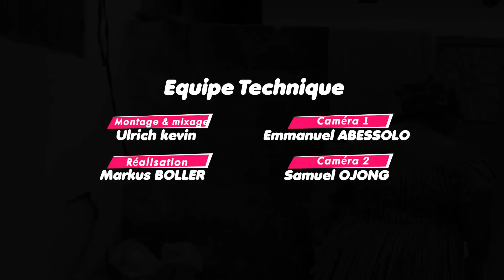Les Locataires de mamiton - MAMI TON 44